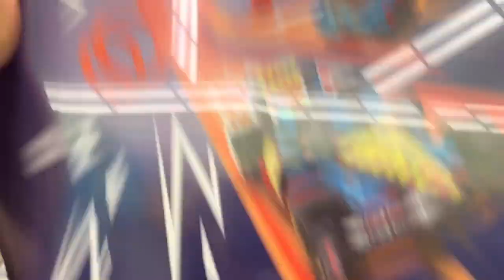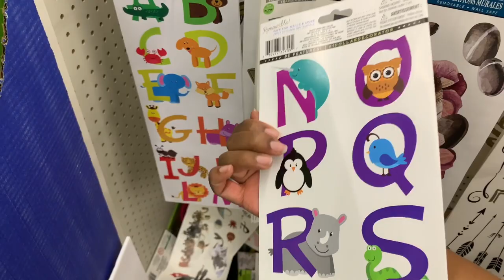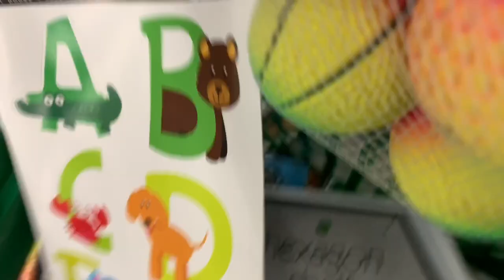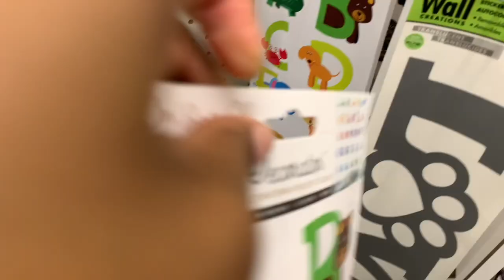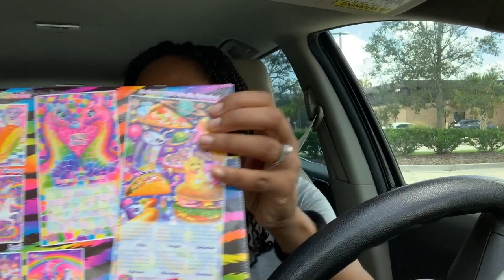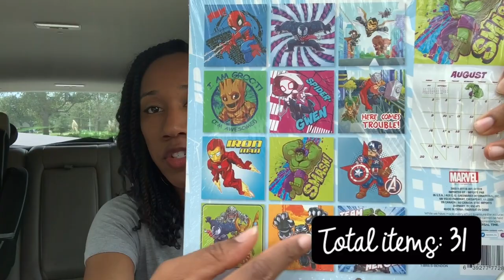Dollar Tree Treasure Bin Challenge| Teacher Vlog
In this dollar tree treasure bin challenge I'm using only the cash in my wallet to buy at least 20 items for my PBIS prize punch classroom reward.